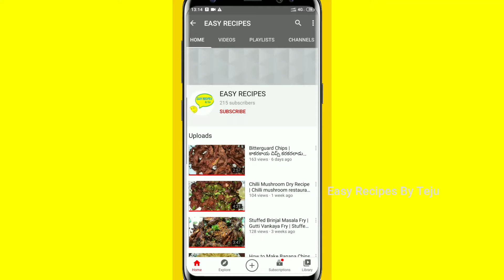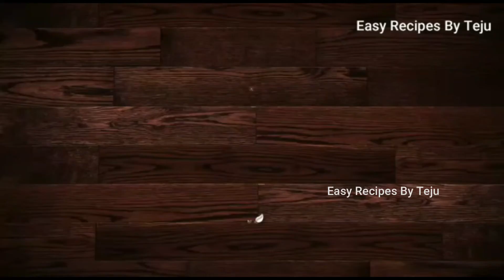4 types వేడివేడి Mirchi Bajji పిండి ఇలా కలిపి వేసుకొని తింటే crispy గా సూపర్ ఉంటుంది|Mirapakay Bajji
Posted Date: 7th Jan 2021
Ingredients: Mirchi, Salt, Oil, Besan Powder, Roasted Chana dal, Ajowan, Coriander powder, Cooking Soda, Rice flour

Preparation: In a bowl add besan, salt, soda, ajowan, and mix it with water.
Take 4 spoons roasted chana dal powder, salt, ajown, oil and mix it well.
Stuff this into mirchi, and dip it in besan mix and deep fry until turns crispy.
2) Take tamarind extract, salt, roasted chana dal powder, ajowan, and mix it well. stuff it in to mirchi. Dip into besan mix and deep fry it.
3) Take normal mirchi and dip in to besan mix deep fry it untill crispy. cut the mirchi into pieces and deep fry it again.